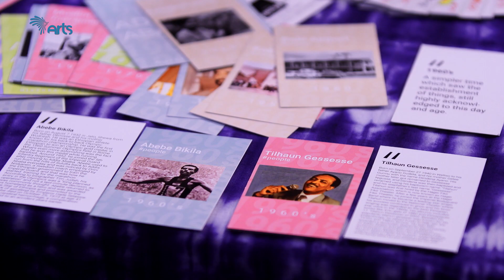Black history month special celebration - አfreeቃ